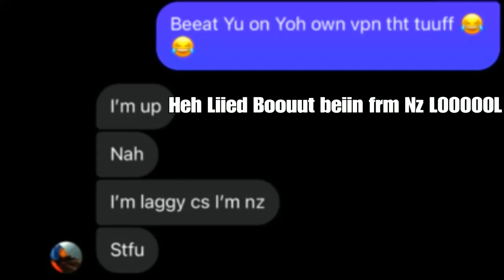UKnown_fighterr Aka xdxxi- (1v1) (EXPOSED) (VPN USEER + SWTCH USEER)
I DONT OWN THIS SONGSS I DONT OWN THIS MUSICSS
I DONT OWN NO CREDITS TO THIS SONGSS I DONT OWN NO CREDITS TO THIS MUSICSS